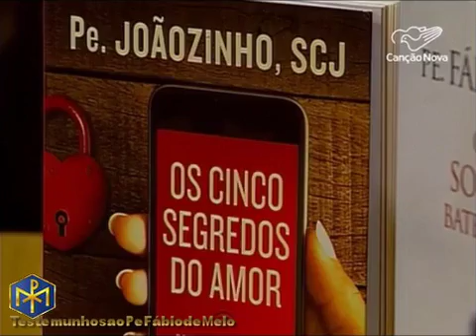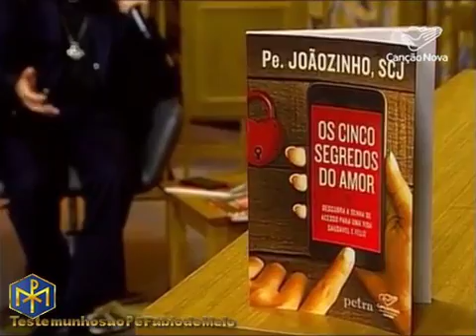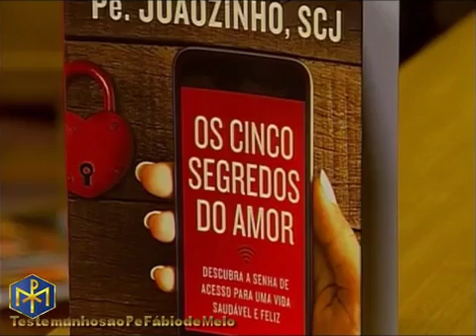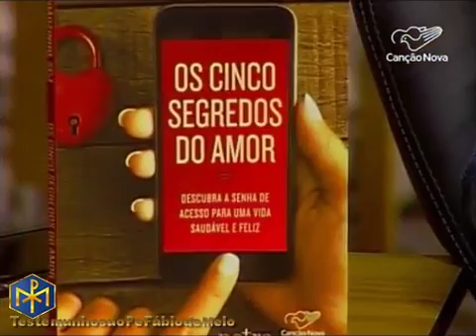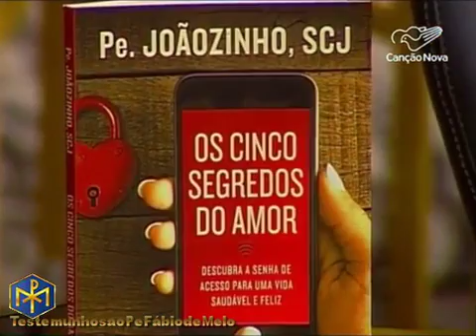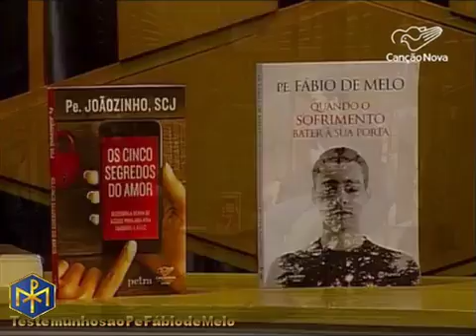Programa Direção Espiritual Pe Fábio de Melo Quem Ama Vive Melhor 12/10/2016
Nossa Página no Facebook:
TestemunhosaoPeFábiodeMelo

davi2013al1960vivi1997edu1991